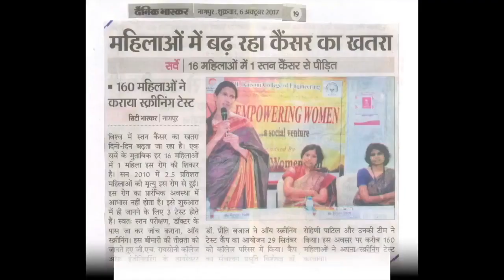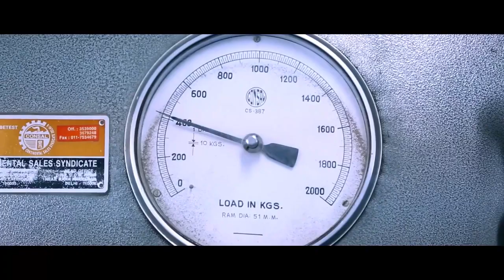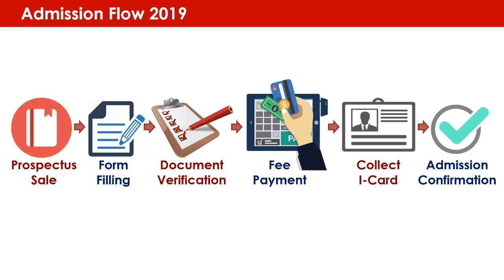GHRCE Promo Movie (2019-20)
This is the GHRCE Promotional video for 2019-20. Video highlights some of the major achievements, activities and events from 2018-19.